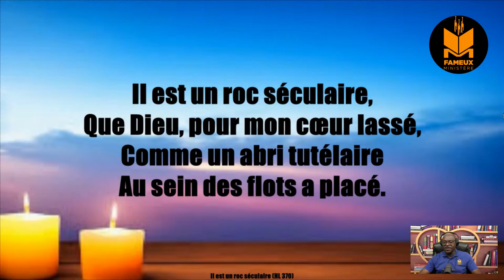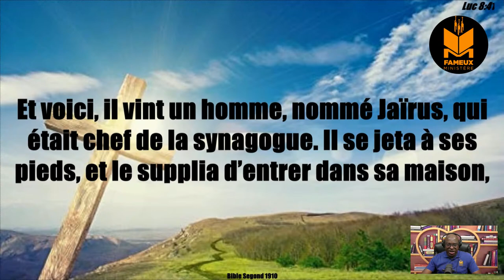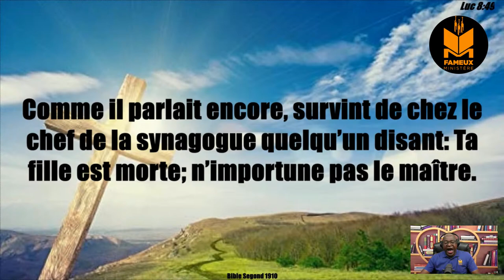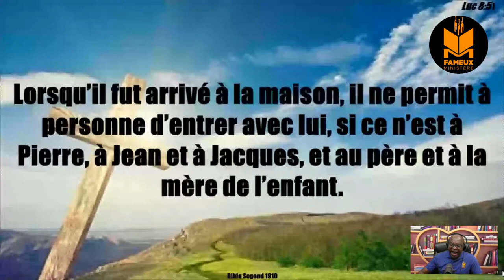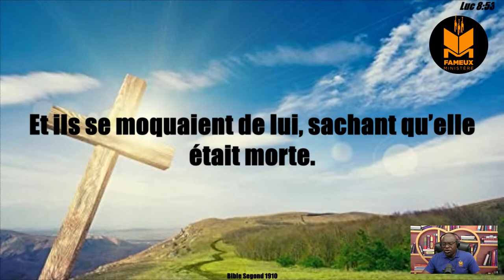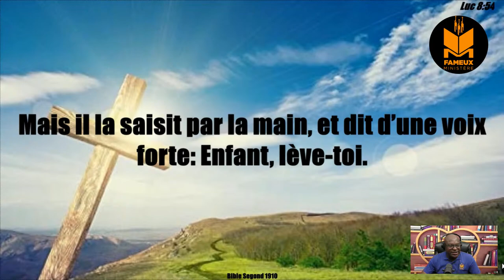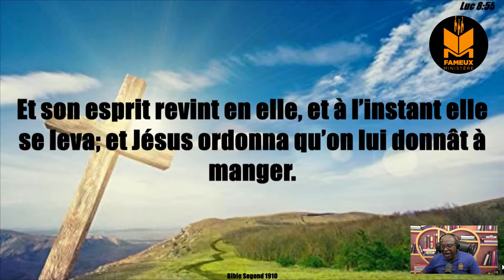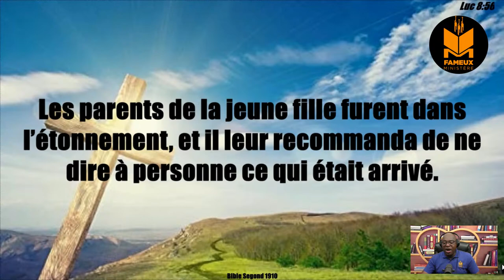Prière du midi//FAMEUX MINISTÈRE//27 Mars 2024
Seyè, men SOS mwen!